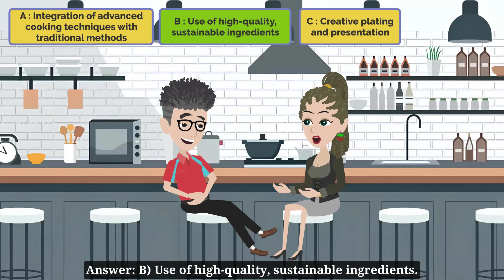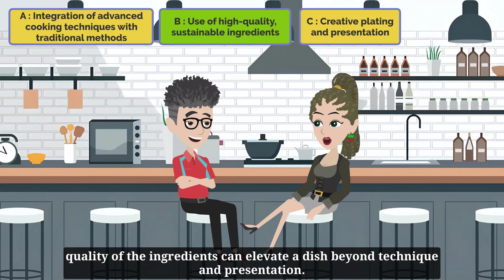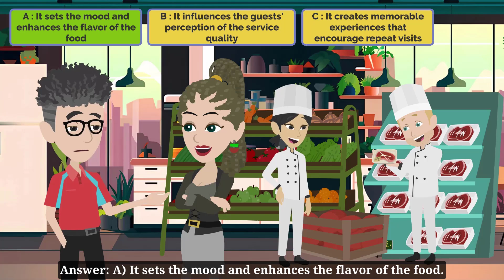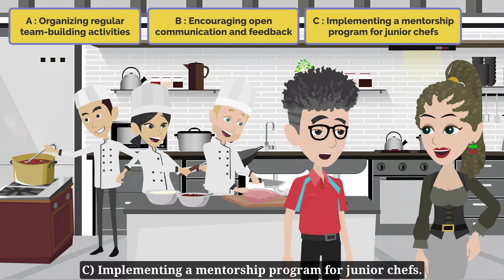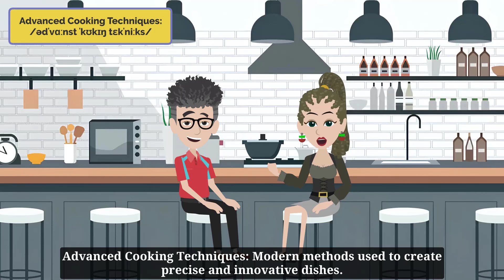Head Chef's - Practice English Conversation - Learn English Easy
The story takes place in the bustling kitchen of a renowned restaurant where two head chefs, James Oliver and Sophia Martin, discuss the challenges and strategies of the culinary industry.

Do you want to automatically communicate in English in all matters? Don't miss the opportunity to learn Learn English Easy. We will help you overcome all challenges!